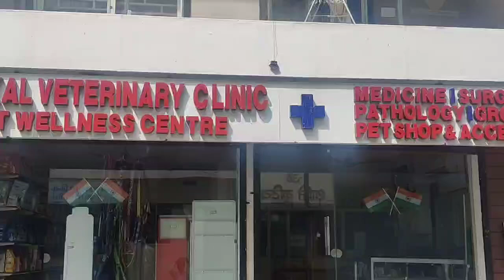How to care day old puppies Greatdane puppies || low temperature || mother died || Heat Therapy